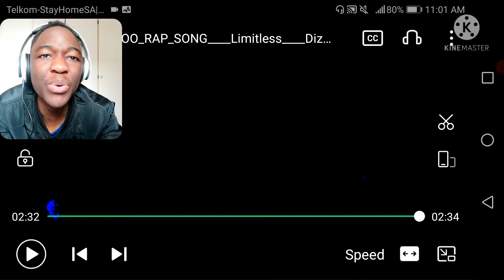SUNG JIN WOO RAP SONG | "Limitless" | DizzyEight ft. Jamar Rose | Reaction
We out here Leveling up Solo🔥